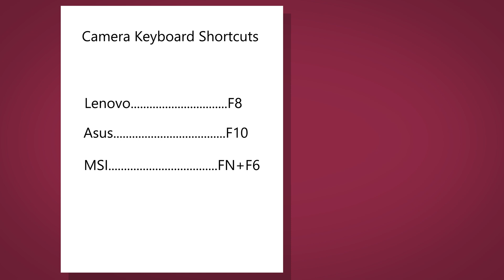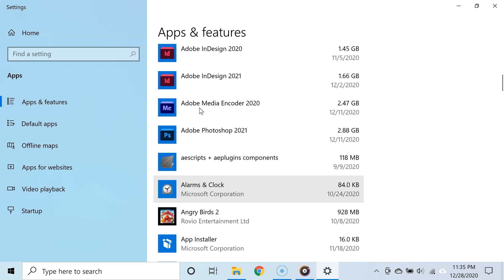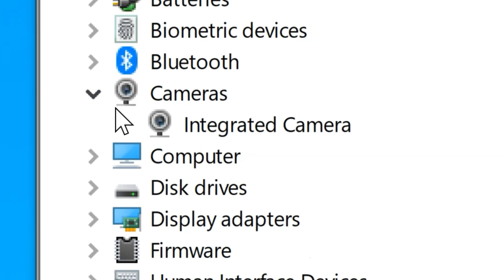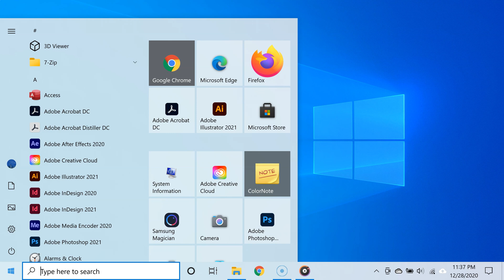How Fix Camera Not Working on Windows 10 (Webcam and Camera)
This video shows what you can do fix a camera or webcam that is not working on Windows 10. Fixing camera problems is very important because you need the camera to do video conferencing via Zoom, Google Meet or Skype.

In many cases where the camera or webcam is not working on Windows 10, faulty or outdated software is the cause. Oftentimes updating the camera drivers via the device manager will fix the problem.

In rare cases it may be that the camera hardware has a mechanical problem.

Timestamps

0:00 Introduction
0:28 Turn on your camera
1:22 Reset the camera app
2:00 Allow camera access
2:38 Update the camera app